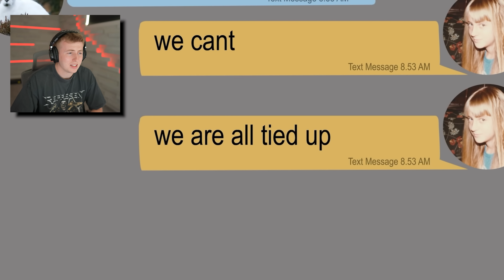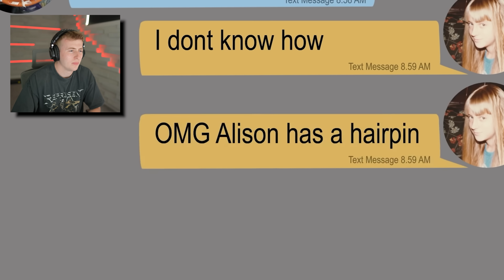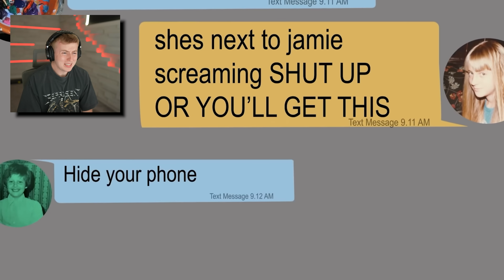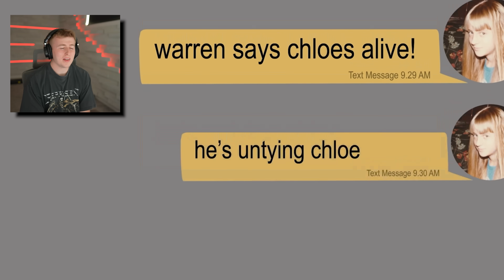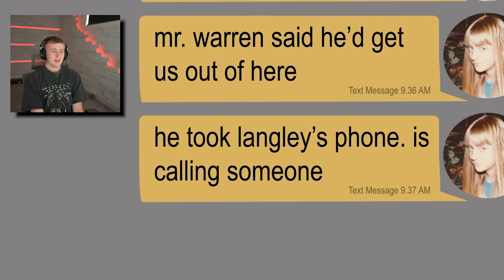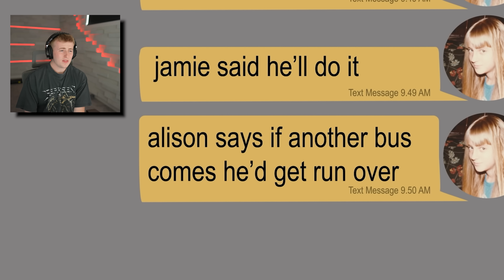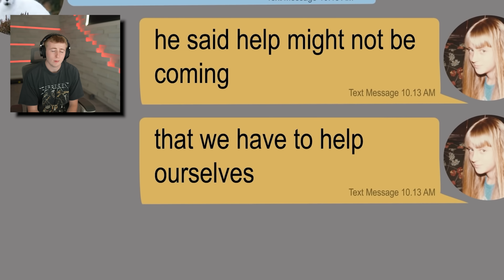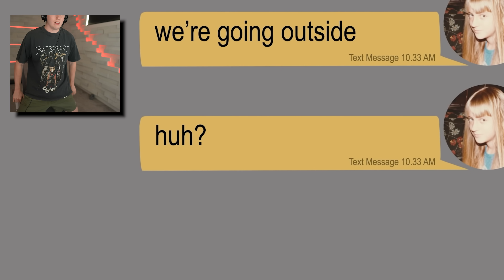THE SCARIEST TEXT CHAT EVER!!!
In todays video I react to a scary text chat about a girl getting on a bus!

Story creator: @DontTurnAround